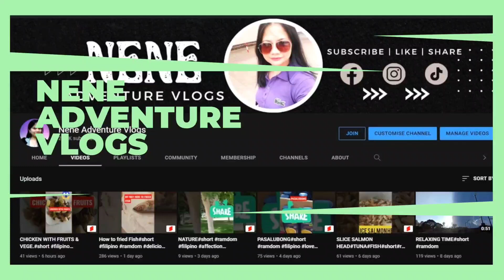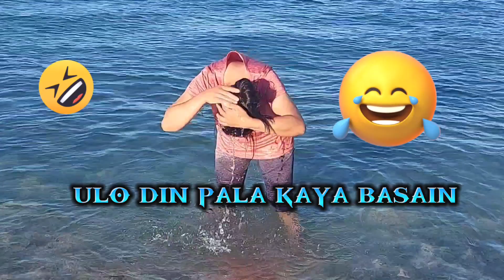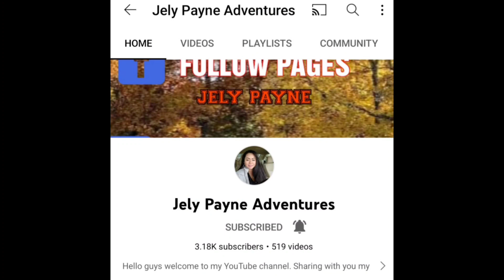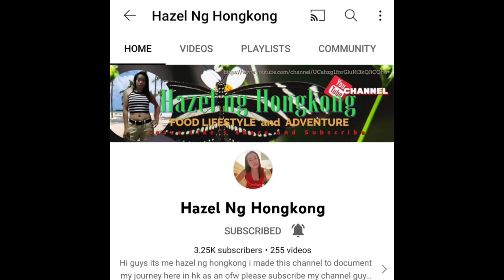CHEAPEST TREAT FOR A HOUSEMAID PART 1